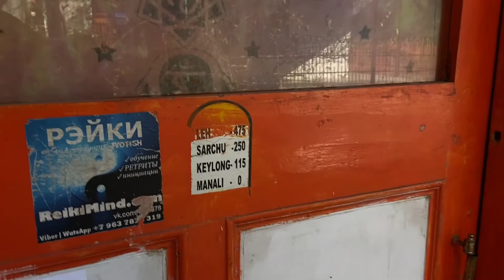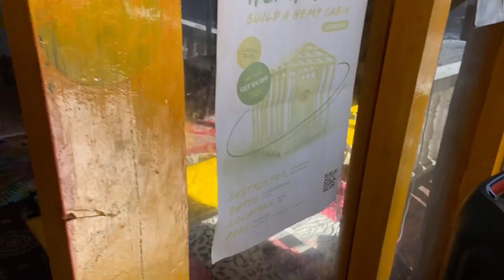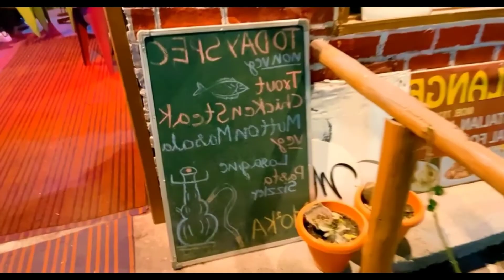Vashishtha Temple Manali | Hot Water Spring | Bagsukh Cafe | Best Cafes in Manali | Manali Trip Vlog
In this video, i am showing the case in vashishtha Bagsukh Cafe | Cafes in Manali | Manali Mall Road
we came from joghni waterfall and then we decided to eat in local cafe of vashishta and then we dediced to go to mall road by walk and explore the night life of mall road Manali
Vashisht, Vashishta,Vashishat, Vasist ,Bashisht,Basist. Vashisht is a village in Kullu district, Himachal Pradesh, India. It is a popular tourist place. Vashisht is a village located 3 km from Manali across the River Beas.
Manali Tourist Places | Manali Travel Guide With Budget | Manali Tour with Places
Manali Trip Story | Manali Tour Video in Hindi | Manali Tourist Places | My Manali Vlog
The village of Vashisht was named after Rishi Vashisht one of the seven sages of Hindu. According to the legend, Rishi Vashisht was left depressed on finding out that his children had been killed by Vishwamitra. Rishi Vashisht tried to commit suicide by jumping into a river but the river refused to kill him.
To Help and Support me details are given below - UPI ID: ait.17bcs4513@oksbi